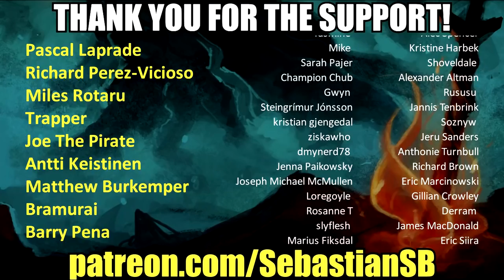Let's Play Subnautica Part 64 (Patreon Chosen Game)